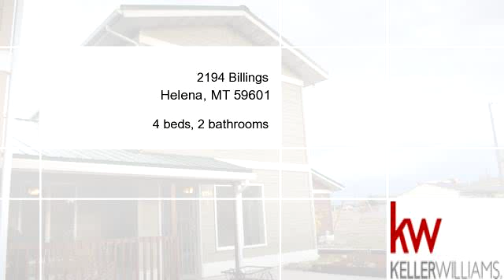Residential for sale - 2194 Billings, Helena, MT 59601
Centrally located affordable home! Great condo with low fees! These condo units were built to last, heavily insulated to provide low interruption living! Energy star efficient! security lighting with secure parking. My seller has spent hours in the yard making it very personalized. Security lighting has been updated. Mom always said putting your hands on anything shows your love!! This home you must take a walk through to enjoy to the fullest!!

Bedrooms: 4
Bathrooms: 2 bathrooms
Square Feet: 1700
Price: $175,000